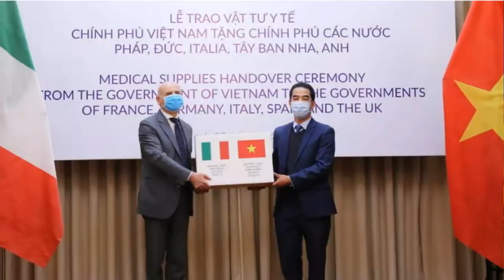“Hàng Tàu” làm chậm sự tan rã của Đảng CS VN